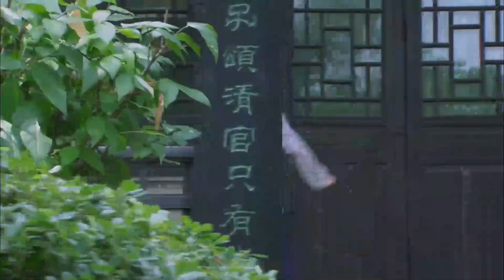國軍在地道埋雷，想把共軍特工隊一網打盡，卻不料陰謀被共軍隊長一眼看穿！⚔️ 抗日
lqs
ep 29